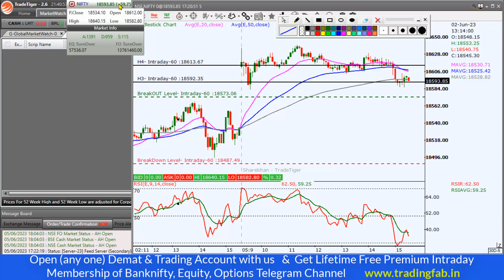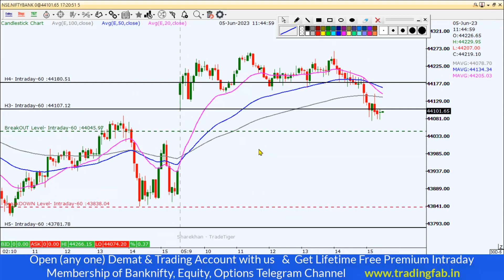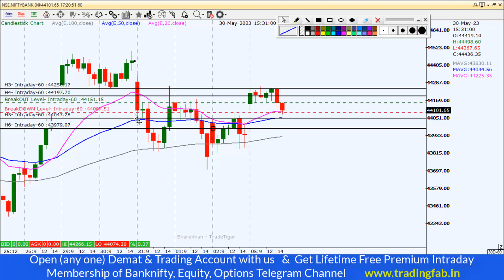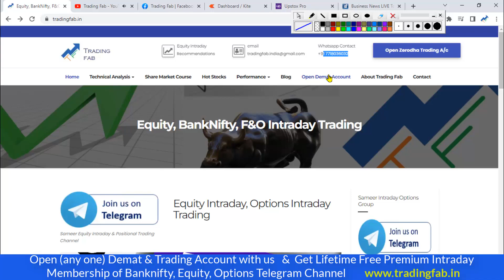Nifty and Banknifty Intraday Levels 06-06-23 | 18600 Resistance | Tomorrow Trading Plan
nifty 50
sgx nifty
nifty today
nse nifty
sgx nifty live
nifty live
nifty 50 share price
nifty index
nifty chart
nifty future